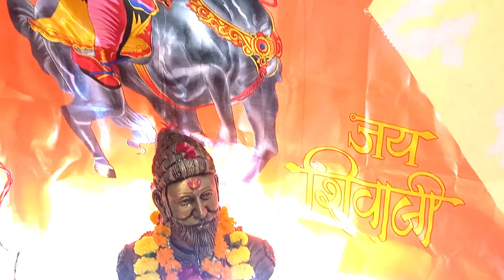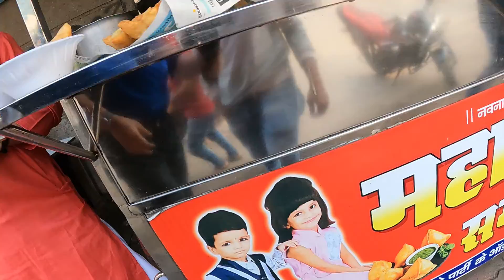शिव जयंती 2023 Vlog Surat | Chhatrapati Shivaji Maharaj Jayanti Utsav | MF Vlogs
Chhatrapati Shivaji Maharaj Jayanti Surat Vlog By Foodie Vlog

Hello Dosto Swagat Hai Aapka Hamari Youtube Channel Me Dosto Aaj Aapko Ham Batane Wale Hai Chhatrapati Shivaji Maharaj Ki Jyanti Par Khaas Video Aap Sabhi Ko Shiv Jayanti Ki Hardik Badhayi Ho'''''

Chattrapati Maharaj Jayanti 2023 , Shiv Jayanti Utsav 2023, Shivaji Maharaj, Shivaji Maharaj Status 2023, Shivaji Maharaj Vlog, Shivaji Maharaj Video, Shivaji Maharaj Janamdin, Shivaji Maharaj Vadh Diwas, Shivaji Maharaj Ka Janam Varas, Chattrapati Shivaji Maharaj Attitude Status, Shivaji Status, Chhotu Patil BJP,Chhotu Patil Surat, Surat Vice President Chhotu Patil,